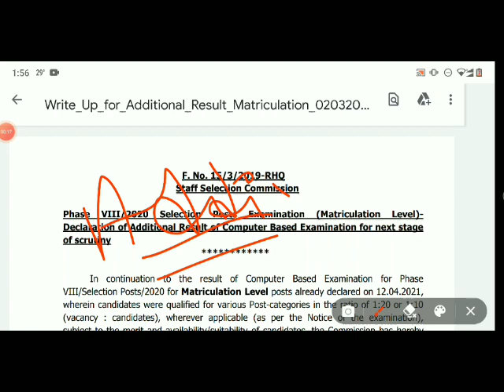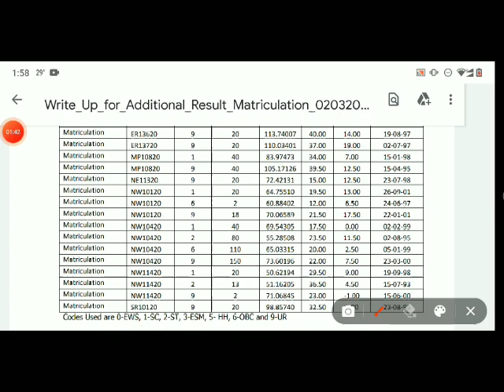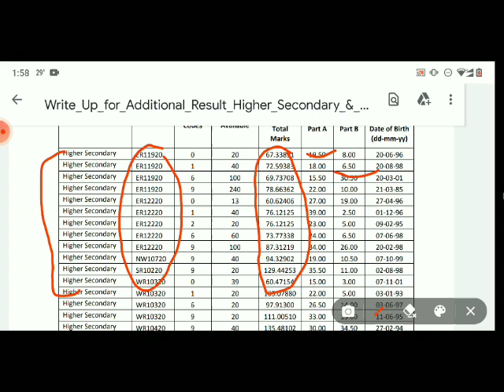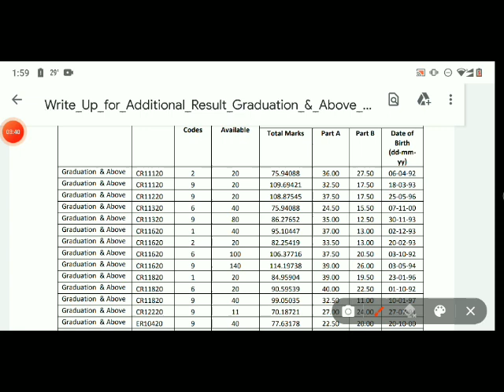SSC PHASE 8 ADDITIONAL RESULT 2020